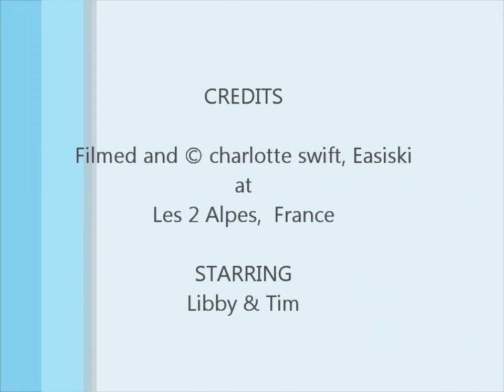CoreSkills_Start&End_2011.wmv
Easiski's core skills students at the beginning and end of their week's skiing